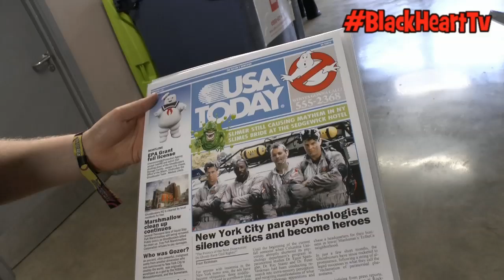The Black Arrow Clan Do Collectormania 23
Rudi and Kev hit up Collectormania in Milton Keynes, taking you on tour for the day.